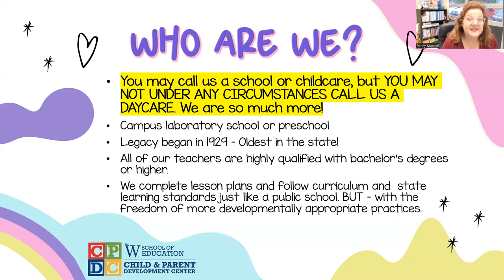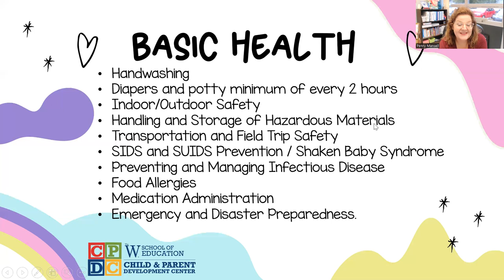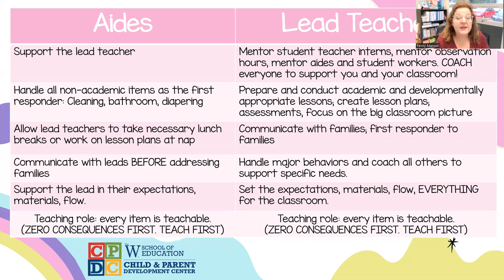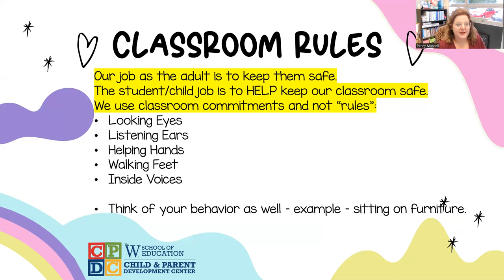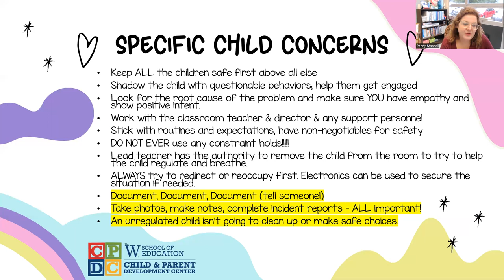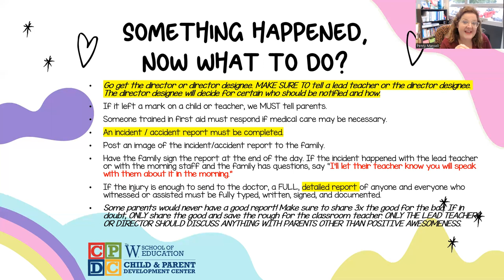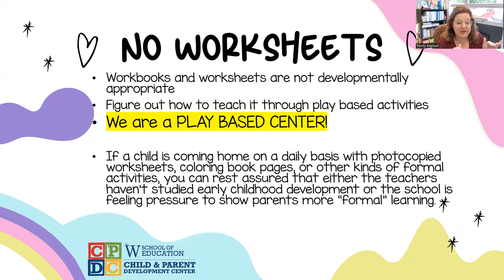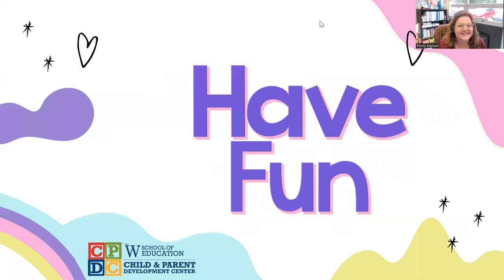Fall 2022 Staff and Visitor Orientation August 2022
CPDC Required Orientation Fall 2022